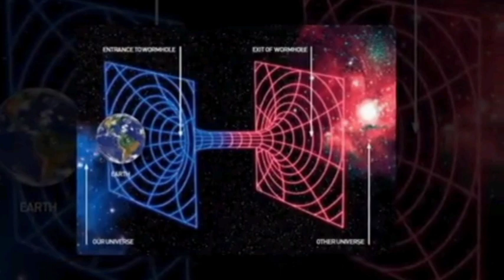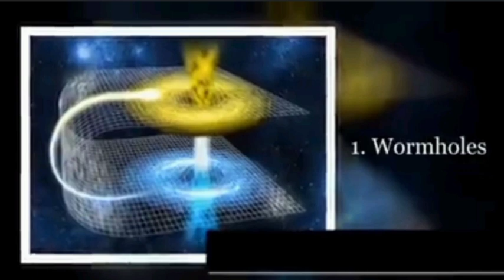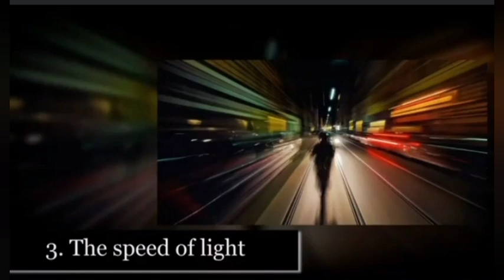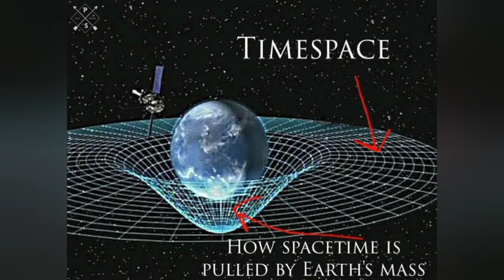කාලය හරහා ගමන් කිරීම kalaya haraha gaman kireema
According to relativistic theory it is possible to travel in time, but only forward and not backward, and why not backward? . If you move in the vacuum of space around a star at half the speed of light, you will see in front of you a blue light that is the luminous information of that star in the future and behind you a red light that is the information light. of that star in the past and when you stop you realize that you have traveled to the future. The same thing happens with the gravitational Doppler effect, the wavelength of a photon increases as it escapes gravity and vice versa, which also influences time, time here on Earth runs slower compared to the other one on Earth. far from gravity it is because there is a difference in gravitational energy and that energy also influences the wavelength of a photon, that is why they are related. According to my idea, if you moved at the speed of light within a medium whose permeability to vacuum = the permeability of a crystal that refracts low-energy electromagnetic waves with their wavelength  increased without leaving its medium, that is, in a way circular, then you would travel to the past constantly and when you stop rotating and leave that medium, you would realize that you have traveled to the past.

Si tú pudieras moverte a la velocidad de la luz exactamente te harías energía estando en todos los lugares del universo a la vez y también en todos los tiempos a la vez como pasado presente y futuro pero en dependencia de tu frecuencia  . Entonces estando en los tres tiempos a la vez como elegirías el tiempo mediante la frecuencias , mientras más baja es la frecuencia más rápido viajarias al pasado y viceversa.

Nada esta en reposo ya que lo dice la tercera ley de la termodinámica aunque un objeto este reposo esta vibrando constantemente debido a las ondas electromagnéticas y no solo eso , sino que la tierra gira alrededor de su eje y se desplaza también y las galaxias también giran y se desplazan  y el universo gira también expandiendose constantemente .

Y el universo también al girar crea fotogramas como una cinta de película junto a la expansión del universo .
Ya que un fotón al salir de su fuente ya se encuentra en todos los lugares a la vez y deja de estarlo casi al mismo tiempo debido al giro del universo y la expansión dejando huellas de información en otra dimensión temporal.